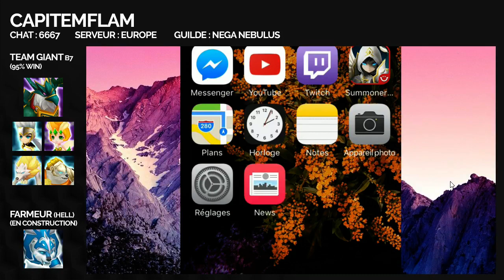RÉCAPITULATIF DU MARATHON 1000 ENERGIE (Asie)